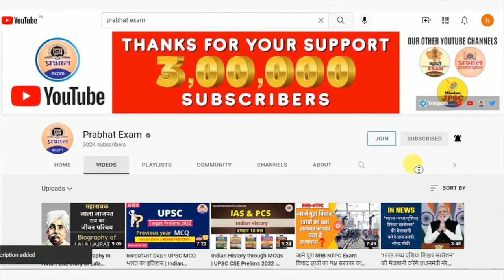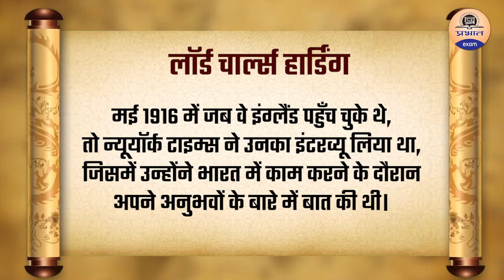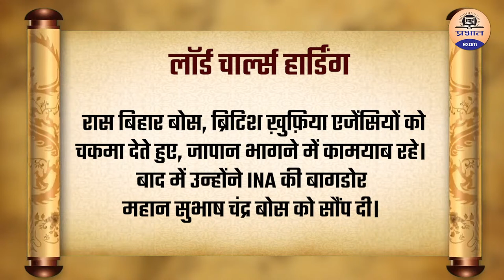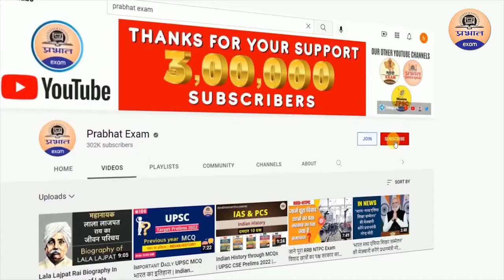UPSC Governor General Series Lord Charles Harding| Governor General of India Modern History||PRABHAT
UPSC Governor General Series Lord Charles Harding| Governor General of India Modern History||PRABHAT Exam

In this video we’ll walk you through below topic step by step...
◉ UPSC Governor General
◉ UPSC Governor General Series Lord Charles Harding
◉ Governor General of India Modern History

▶ TIMESTAMPS:
0:00 Intro
1:00 First Topic Covered: UPSC Governor General
1:30 Second Topic Covered: UPSC Governor General Series Lord Charles Harding
5:58Third Topic Covered:Governor General of India Modern History

For more information you can call or whatsapp -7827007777
 ABOUT OUR CHANNEL: